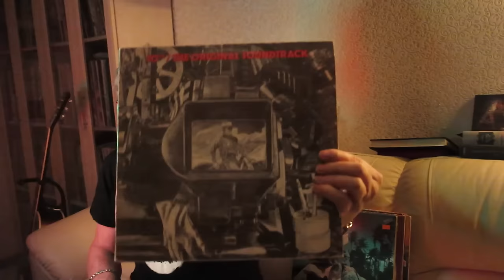Алексей Рыбин про 10CC - The Original Soundtrack - 1975